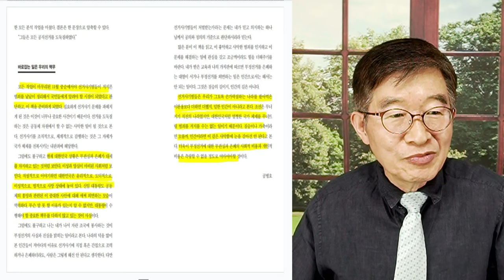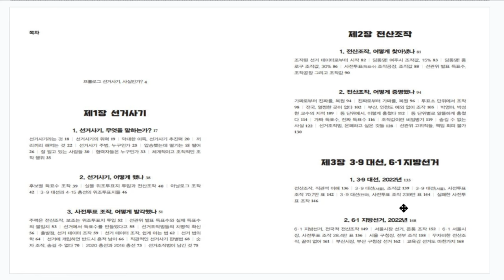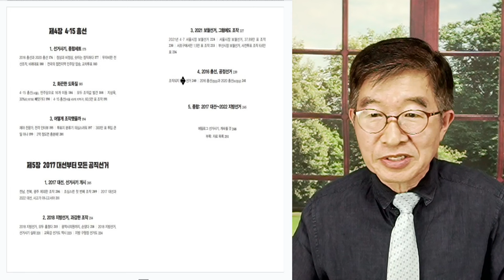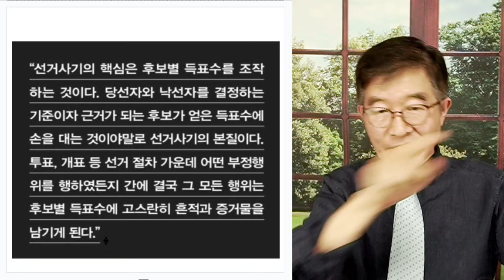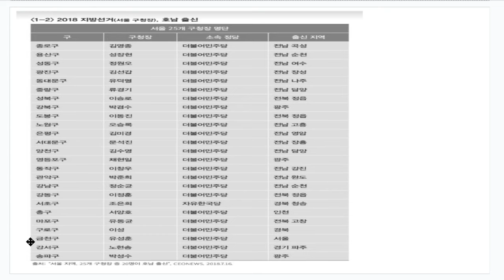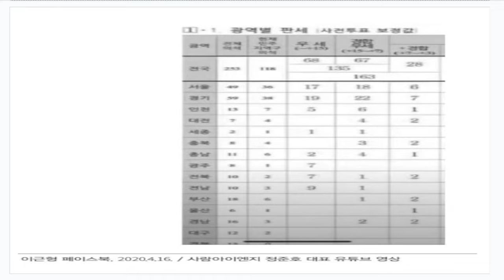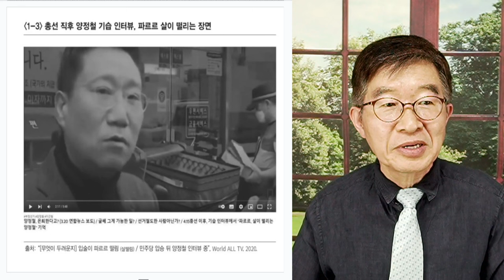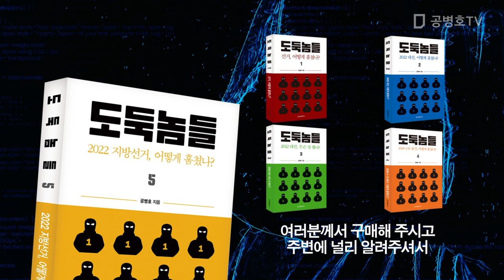"이번에 고칠 기회를 놓치면" / 선거부정 근절, 힘들어지게 될 것 / "다시는 기회 잡기 힘들어" [공병호TV]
Bitcoin : 3MTW849AkP2ftLeSK2teZHMmzLu7Z83s9U